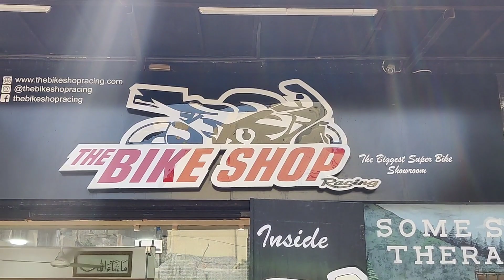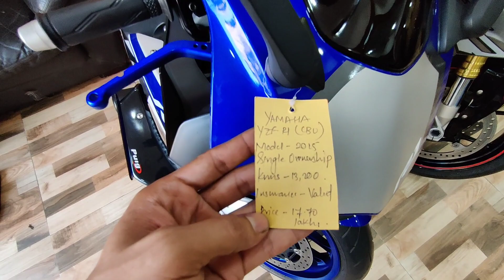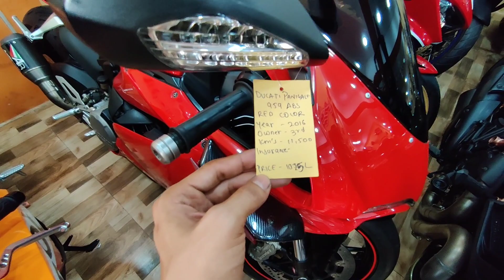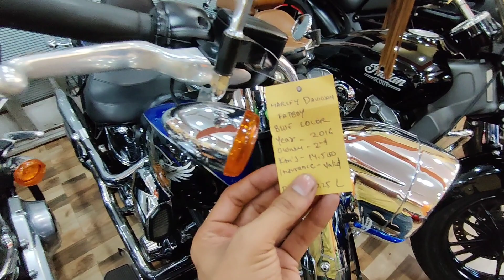SUPERBIKES SHOWROOM VISIT | Resale | BMW | Harley Davidson | TRIUMPH MUMBAI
Welcome to my YouTube channel I have visited superbike shop resaler in Mumbai and he is the biggest superbike shop resolve in Mumbai has very huge stock and lineup is very good so I have covered all the bikes with price and kilometre running and manufacturing year so please watch my video till end and also I have covered some part of Mumbai after the visit of showroom

here is the Instagram link of superbike Store